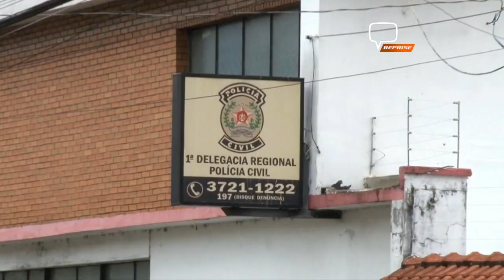POLÍCIA MILITAR PRENDE MOTOCICLISTA INABILITADO E EMBRIAGADO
A Polícia Militar prendeu um motociclista de 43 anos, inabilitado e embriagado, transitando pela rua Coronel Virgílio Silva, no bairro José Carlos, na zona leste de Poços de Caldas, na noite desta quarta-feira.